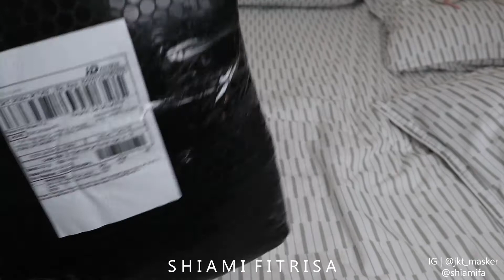Unboxing Tas Laptop 14 Inci yang Cute | Deli Koper Terylene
Hayoo sekarang udah bukan WFH lagi guys, tapi udah WFO (Work From Office) nih. Kalian udah siap belum?? Nah biar teman-teman makin semangat buat WFO nih, aku ada rekomendasi tas laptop yang ringan dan bisa kalian bawa kemana aja, terus cute lagi. Makanya yuk tonton aja ya videoku ini, " Unboxing Tas Laptop 14 Inci yang Cute | Deli Koper Terylene ". Semoga videoku ini bisa bermanfaat ya untuk teman-teman semua.

Oya, bagi yang belum subscribe channel ini, yuk langsung aja Subscribe channel Shiami Fitrisa (klik tulisan warna merah bertuliskan Subscribe) dan klik lonceng notifikasi serta like dan share videoku ke semua medsosmu ya biar channel ini bisa semakin berkembang untuk memberikan ilmu dan pengetahuan praktis ke semua orang seputar topik kesehatan, kecantikan, gaya hidup dan unboxing with shiami. Teman-teman juga bisa comment di bawah untuk saran, apresiasi, pertanyaan, dan request video seputar topik yang sudah kusebutkan tadi ya. Untuk request video akan aku seleksi dulu, kalo lolos maka akan aku buatkan videonya untukmu.

Trims ya :)